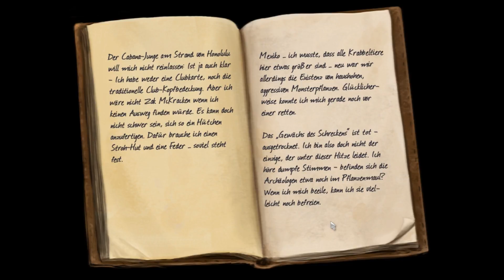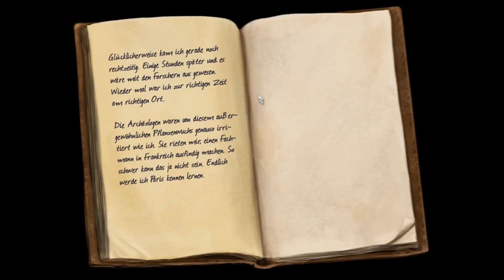Zak McKracken 2 #011 - Ein Sonnenbrand mit Folgen - Let's Play [Directors Cut][Hard]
Zak McKracken - Between Time and Space ist ein 2008 erschienenes Fanadventure und die inoffizielle Fortsetzung zum 1988 erschienenen Zak McKracken and the Alien Mindbenders.

Der Spieler übernimmt wieder dir Rolle von Zak McKracken, der für die Rettung der Menschheit vor den bösen Caponiern bisher leider keine große Anerkennung erhalten hat. Diese geben sich mit ihrer Niederlage nicht einfach zufrieden und starten einen neuen Versuch. Zak ist erneut geftagt, und stürzt sich Hals über Kopf in das neue Abenteuer.

Entwickler: The Artificial Hair Brothers
Publisher: The Artificial Hair Brothers

HINWEIS:
Das Spiel könnt ihr kostenlos von der ober genannten Seite herunterladen.